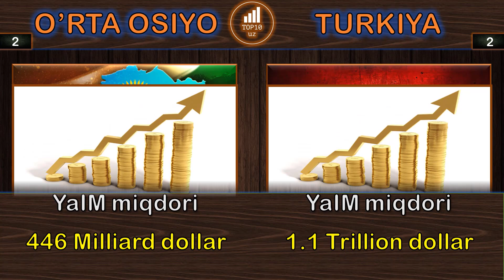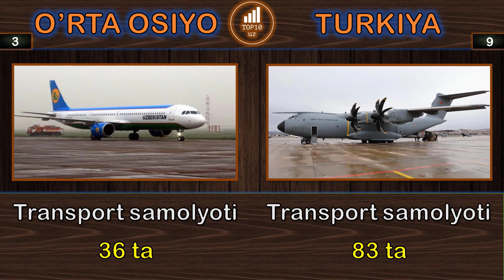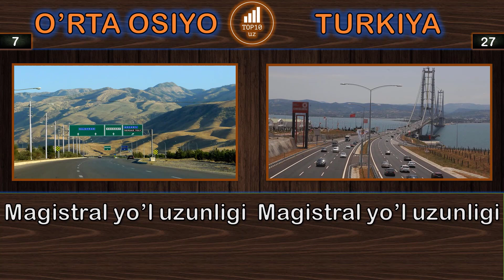O'rta Osiyo davlatlari va Turkiya harbiy taqqoslash || Turkiya va O'rta Osiyo harbiy solishtirish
Ushbu videoda biz O'rta Osiyo davlarlari: O'zbekiston, Qozog'iston, Turkmaniston, Qirg'iziston va Tojikiston davlari va Turkiya davlatini harbiy jihatdan taqqosladik. Solishtirish davlatlarning Quruqlik,Havo kuchlari va Dengiz floti hamda iqtisodiy jihatlaridan kelib chiqib tayyorlandi.

Ushbu videoda biz O'rta Osiyo davlatlari va Turkiya o'rtasidagi harbiy kuchni solishtirdik, kim kuchliroq ekanligini ko'ring. Bu videoda biz davlatlarning  harbiy havo kuchlari va dengiz flotini solishtirdik.Kim kuchli armiya? Armiya, havo kuchlari va dengiz floti, kuch. Bu video Harbiy kuchlarni taqqoslash: Turkiya va O'rta Osiyo davlatlari harbiy kuchlarini solishtirish 2023. O'rta Osiyo davlatlari - Turkiya 2023. O'rta Osiyo davlatlari armiyasi va O'rta Osiyo davlatlari harbiy kuchi 2023 - O'rta Osiyo davlatlari va Turkiya 2023. Turkiya va O'rta Osiyo davlatlarining harbiy kuchi. Turkiya va O'rta Osiyo davlatlari harbiy kuchi .Biz Turkiya va O'rta Osiyo davlatlari harbiy kuchini solishtirdik . Turkiya va O'rta Osiyo davlatlari harbiy kuchlarini solishtirish 2023 haqida hamma narsa. O'rta Osiyo davlatlari va Turkiya harbiy taqqoslash 2023.O'rta Osiyo davlatlari harbiy qudrati 2023 | O'rta Osiyo davlatlari harbiy kuchi 2023. Harbiy taqqoslash 2023.